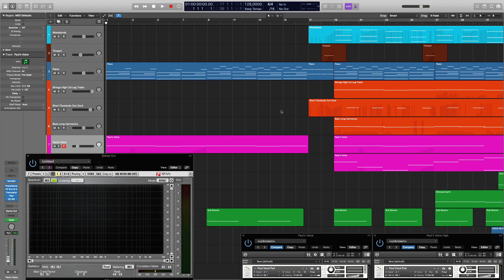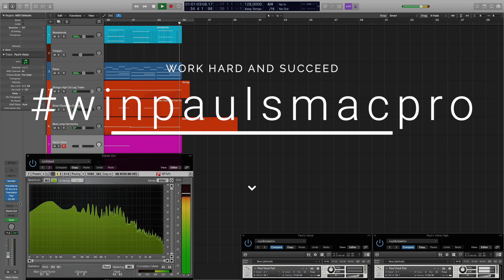winpaulsmacpro (A Wish For Something More)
My submission for the winpaulsmacpro competition.
Mode: C Aeolian is the 6th Mode of the E-flat Major scale

Libraries used:
- Paul's Vocal Pad
- Albion Tundra
- Spitfire Solo Strings
- HZ Piano
- Spitfire Audio Percussion
- Ethereal Native Instruments
- Audio Imperia
- Gravity